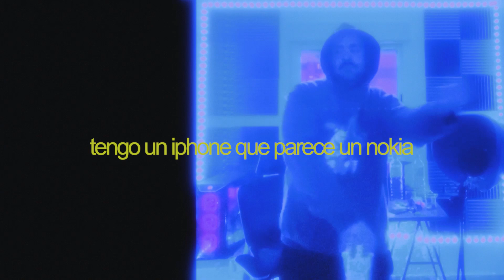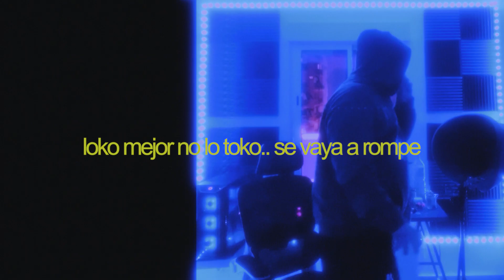el virtual - 2024 (@prodbykord1)